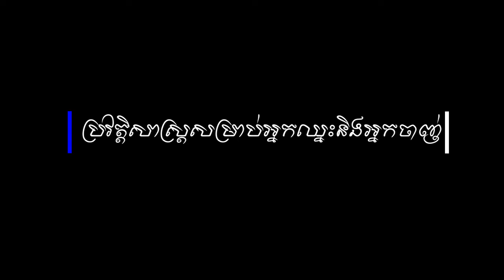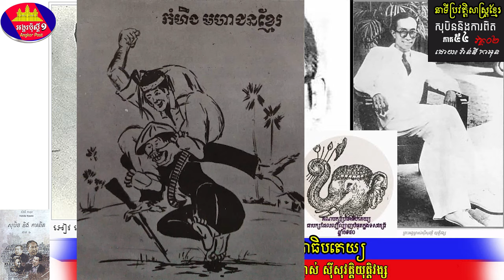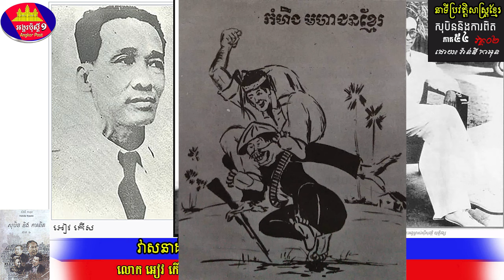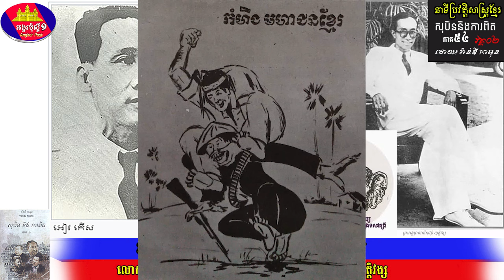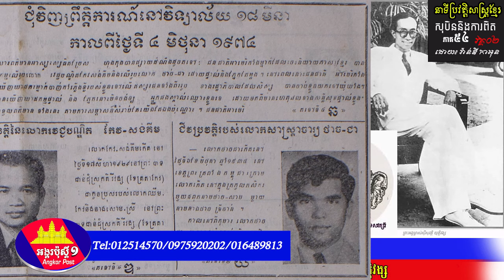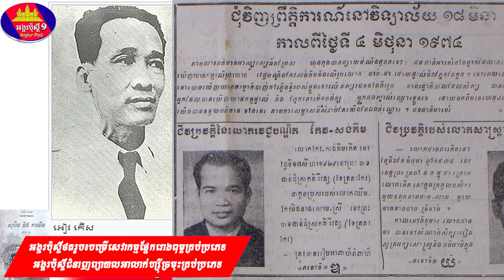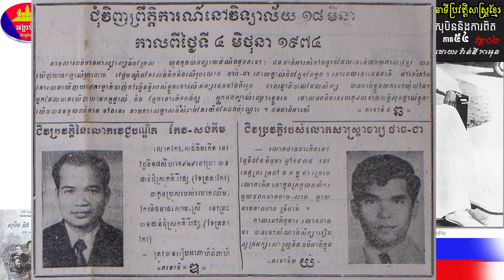សុបិននិងការពិត ភាគ៥៤ គណបក្សក្បាលដំរីដ៏មានប្រជាប្រិយភាព វាសនាគណបក្សប្រជាធិបតេយ្យដ៏អភ័ព្វ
អរគុណដែលបានចូលមកកាន់ឆានែលអង្គរប៉ុស្តិ៍១ Angkor Post I
ឆានែលអង្គរបុស្ត៍១ផ្ដល់នូវចំនេះដឹងផ្នែកប្រវត្តិសាស្ត្រខ្មែរដ៏ច្រើនសម្បូរបែបជូនលោកអ្នកជានិច្ច។
-ចំនងជើងវីដេអូ៖ គណបក្សក្បាលដំរីដ៏មានប្រជាប្រិយភាព
-ឈ្មោះសៀវភៅ៖ សុបិននិងការពិត
-និពន្ធដោយ ៖លោក វ៉ាន់ឌីកាអុន
-ឈ្មោះអ្នកអធិប្បាយ៖ងឹម គឹមឆៃហ៊ាង
-ភ្លេងតន្ត្រី៖យូធូប YouTube ( Khmer Traditional Instrument )
-ប្រភពរូបភាព៖ Google Search
-ឆ្នាំផលិត៖២០២៤
-ទីតាំង៖ស្រុកជើងព្រៃ កំពង់ចាម
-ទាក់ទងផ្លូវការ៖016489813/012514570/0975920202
*សូមអភ័យទោសរាល់កំហុសឆ្គងដែលកើតមានឡើងដោយប្រការណាមួយ។
*សូមខមិនដោយពាក្យគួរសមនិងមនសិការខ្ពស់។
*រាល់មតិរិះគន់ក្នុងន័យស្ថាបនាអង្គរបុស្ត៍និងកែប្រែ។
*សូមអរគុណដល់ប្រិយមិត្រពីគ្រប់ទិសទី និងជូនពរមានសុខភាពល្អជាដរាប។
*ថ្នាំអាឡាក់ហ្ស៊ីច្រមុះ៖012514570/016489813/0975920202